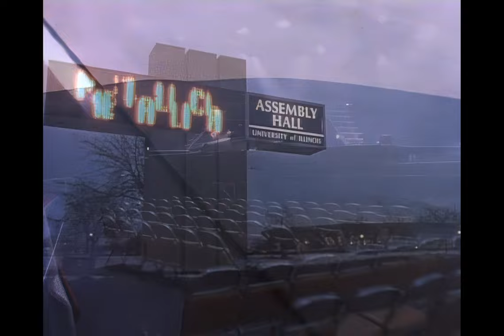Metallica - Wherever I May Roam (Music Video) (Remastered) [HQ/HD/4K]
"Wherever I May Roam" is a song by American heavy metal band Metallica. It was released in October 1992 as the fourth single from their eponymous fifth album, Metallica. The music video featured clips from Metallica behind the scenes and in concert, during their Wherever We May Roam Tour. Directed by Wayne Isham. The song is performed frequently during the band's live concerts.